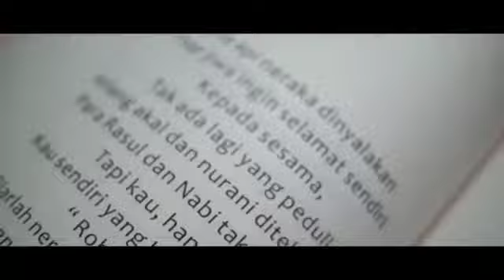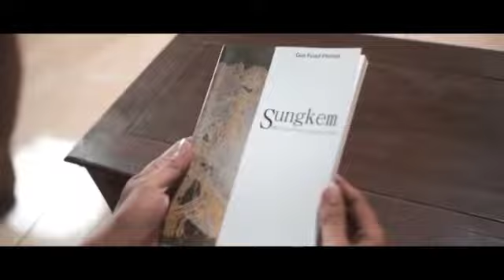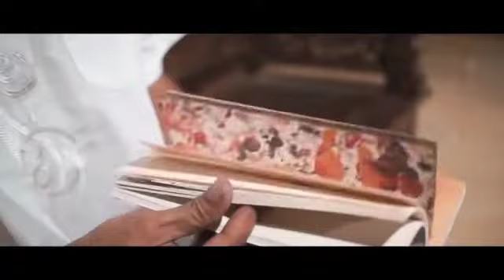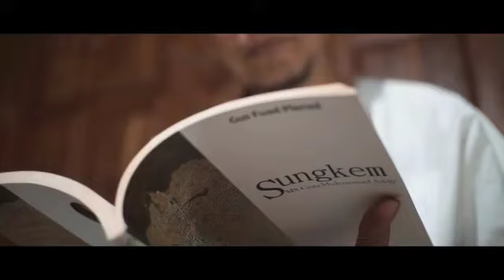🗝️Sodakoh Adalah Kunci - Gus Fuad Plered 18 11 2014 1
Mohon Perhatian !!!